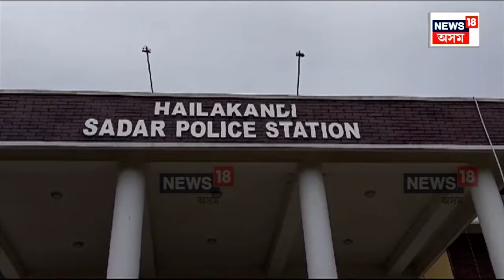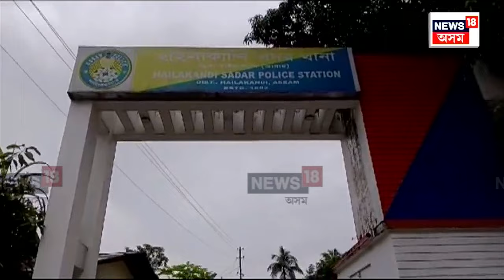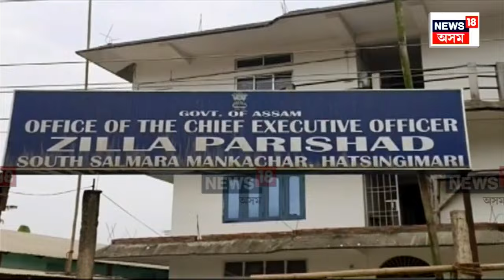Hailakandi News | ঘোচ লৈ পুনৰ হাত দাঙিলে আৰক্ষীয়ে, লকআপত সোমাল জিলা পৰিষদৰ বিষয়াও N18V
লগতে চাওঁক দিনটোৰ বহু গুৰুত্বপূৰ্ণ খবৰ |